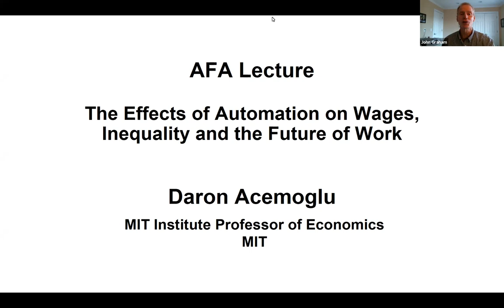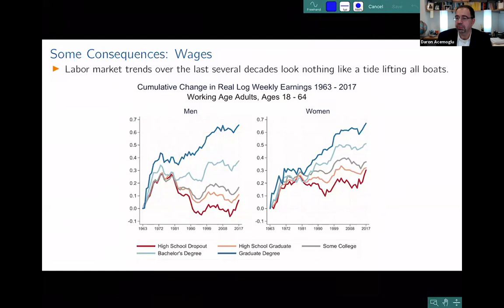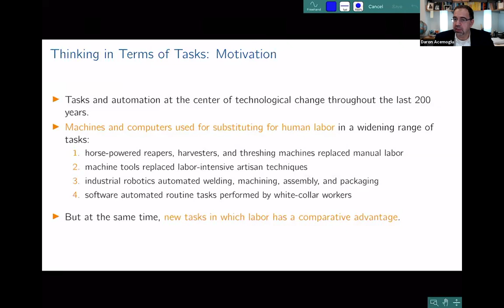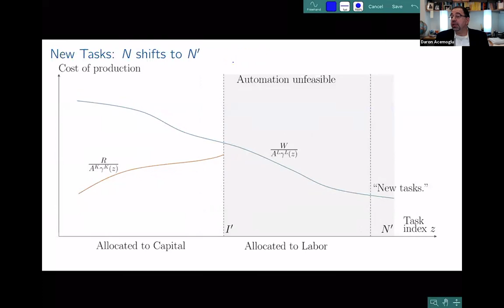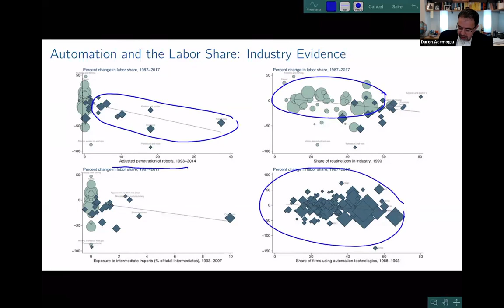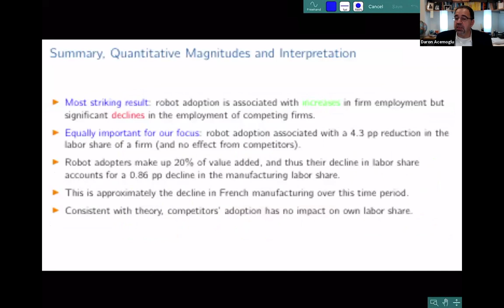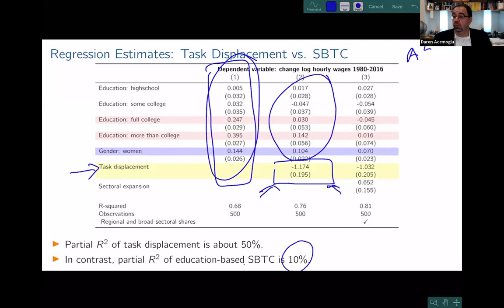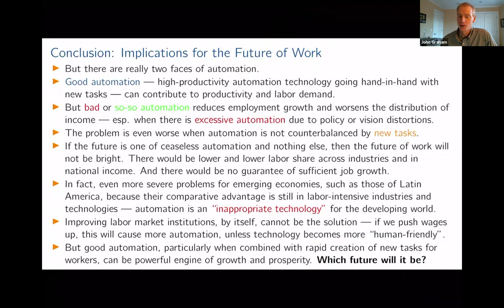The Effects of Automation on Wages, Inequality and the Future of Work.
Session: AFA Lecture - The Effects of Automation on Wages, Inequality and the Future of Work.
January 4, 2021 15:45 to 17:45

Session Chair: John Graham, Duke University
Session type: panel

Discussant:   Daron Acemoglu, Massachusetts Institute of Technology